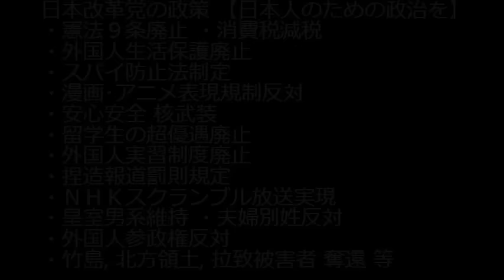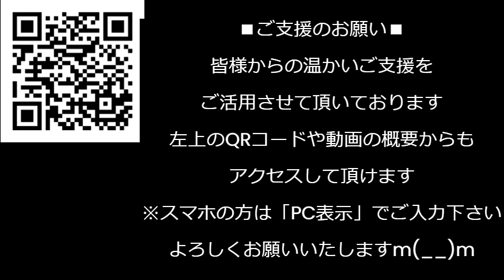和田政宗、テロ支援組織を擁護「日本政府は指定してないからセーフ」松野官房長官更迭、裏金脱税疑惑で／共同通信ソウル支局長、会社の金を6000万円横領／85歳韓国人、不法滞在で逮捕231209